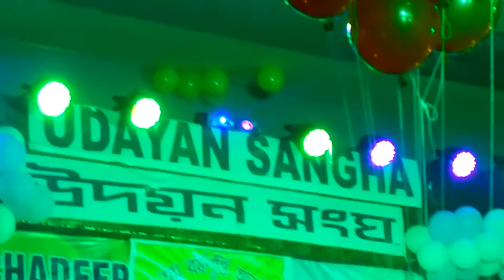Falakata Udayan Sangha Programe 2016...